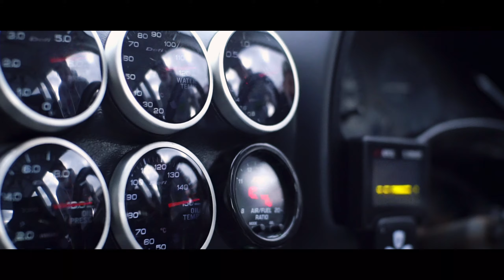EP82 STARLET & AE86 LEVIN